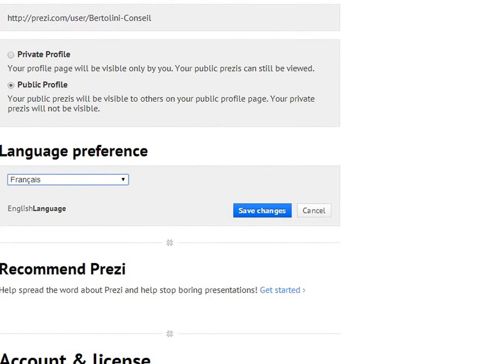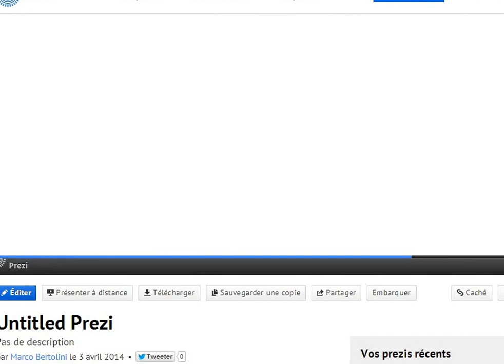Prezi en français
Désormais, Prezi présente une interface en français. Découvrez dans cette vidéo comment changer la langue de votre application de présentation.  Plus d'infos dans cet article